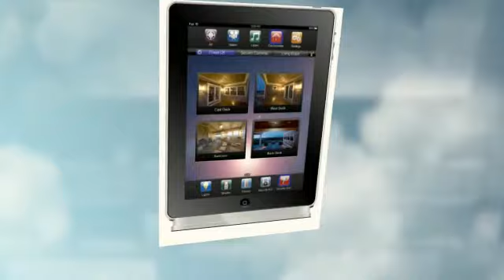London Smart Home Technology Consultancy, Design & Installation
Kensington Audio Visual Ltd is a specialist installer of high end Hifi, Home Cinema, Private Theater, Home Automation, Lighting Control and Security systems to clients in and around London. We offer bespoke design and installation for all your audio and video needs. For consultations, visit our home audio showroom at Kensington Audio Visual Ltd, The Depot, 2 Michael Road, London or check out our